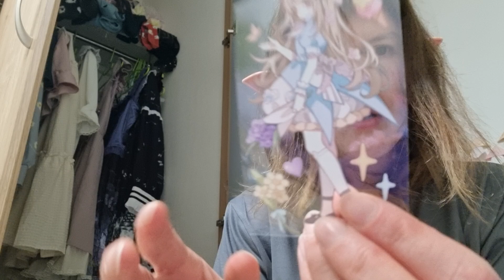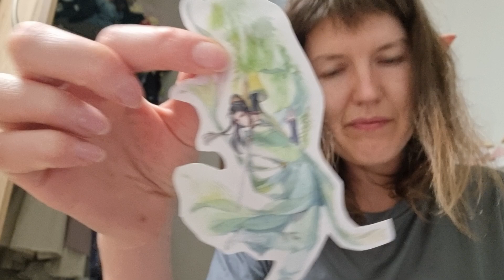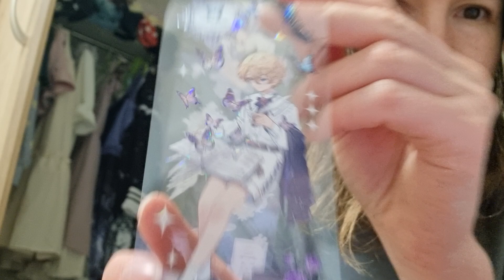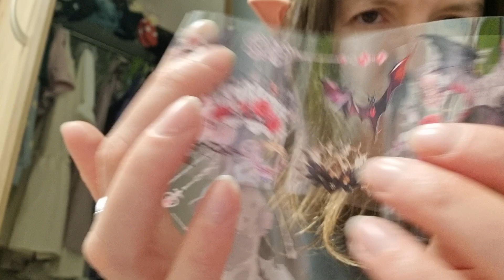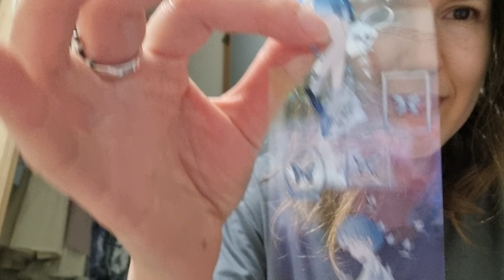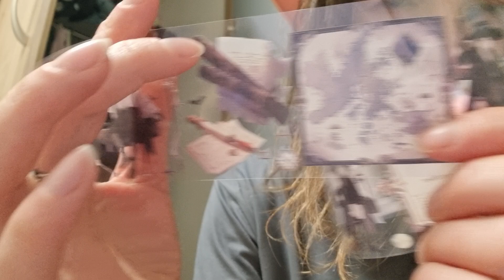review of cute chinese stickers from mercari japan